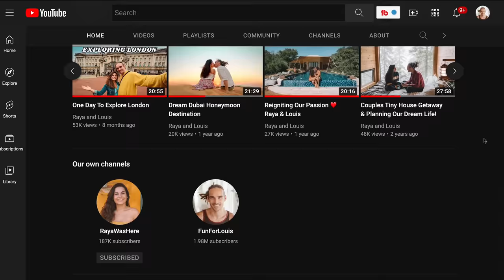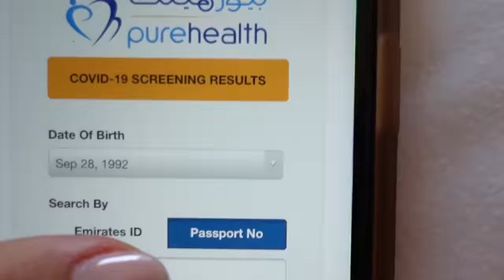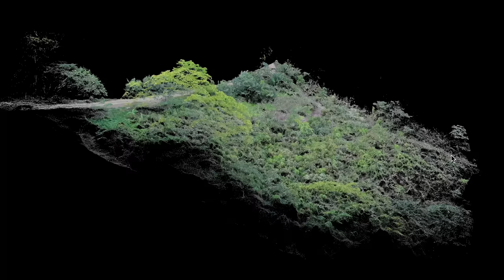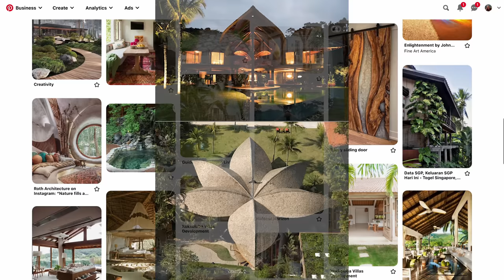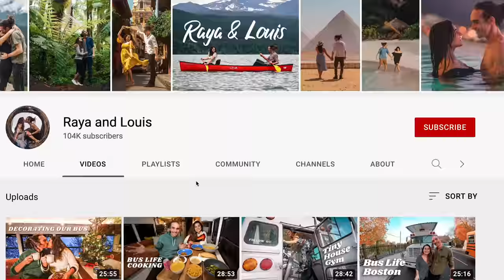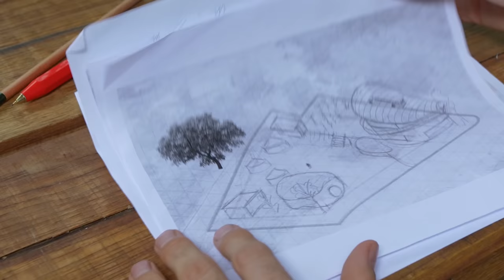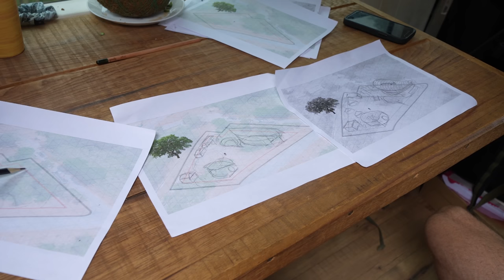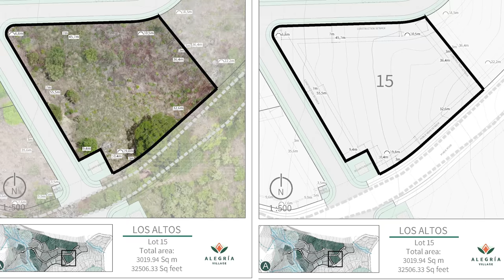Moving to an EcoVillage in Costa Rica // Planning Our House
We bought land in an EcoVillage in Costa Rica! In this video, we share some of our plans for building on the land, including some of our favorite treehouse jungle design inspirations.